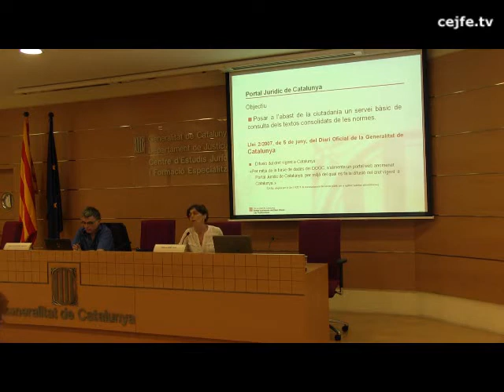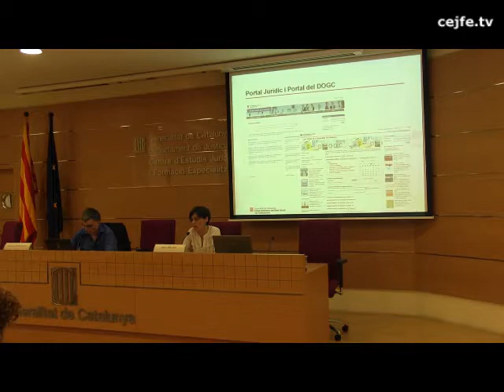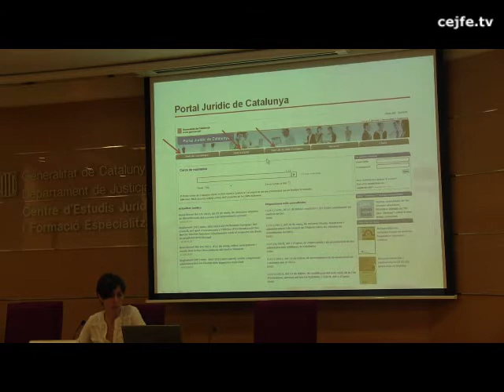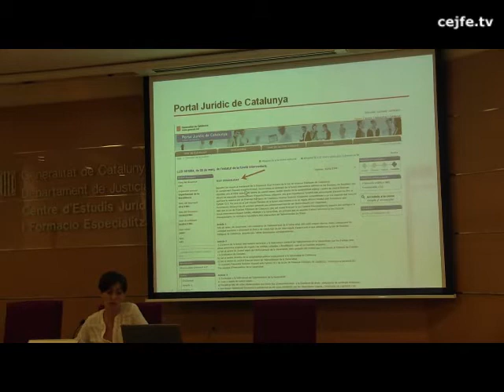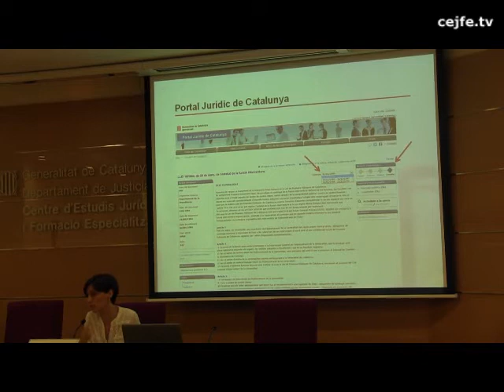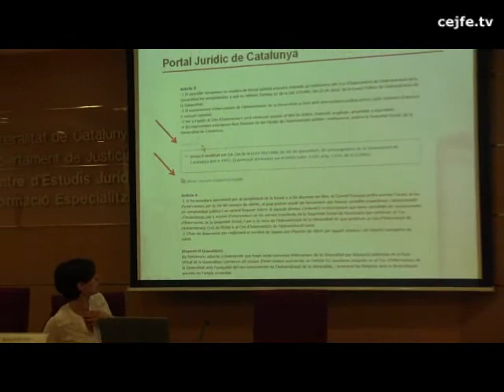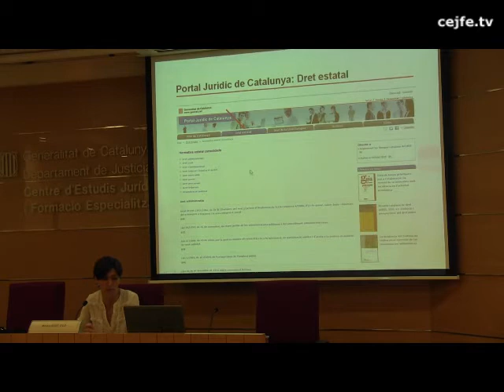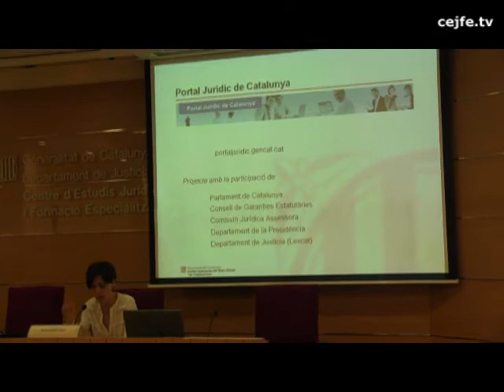El Portal Jurídic de Catalunya. Míriam Sort Ticó